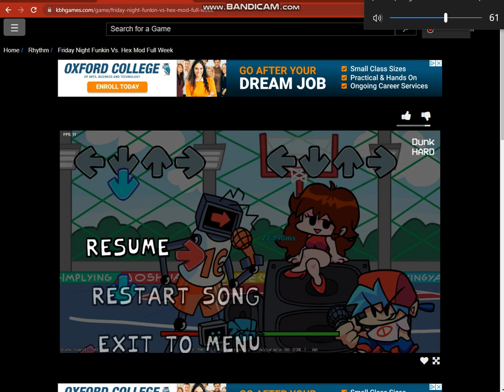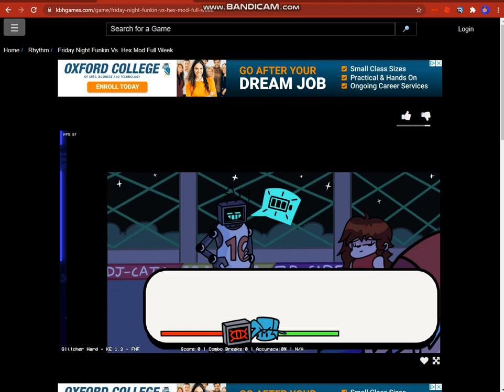Hex | FNF | HARD MODE ( Part 1 )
I finally did the hex mod btw i added sound :D